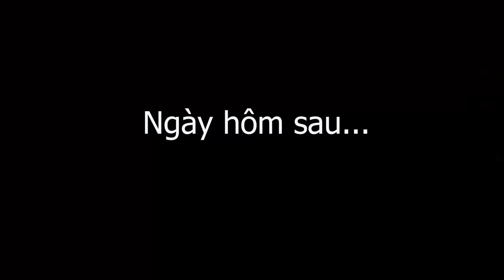"Ngôi Nhà Hạnh Phúc" Chú Dia Thẳng Thừng Từ Chối Khi Cao Nguyên Đá Đưa Ra Hạ Sách Này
Kết nối với Cao Nguyên Đá qua Facebook ở link bên dưới nha!
Công việc SĐT: zalo - viber: 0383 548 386
Mua đặc sản SĐT: zalo - viber: 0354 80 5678